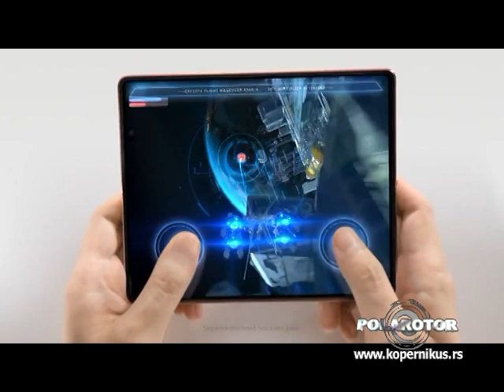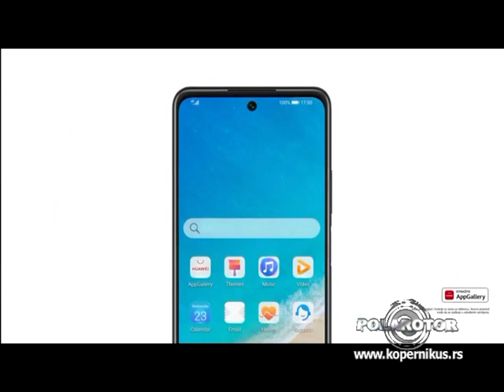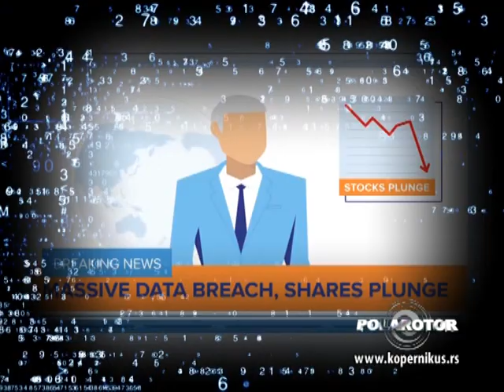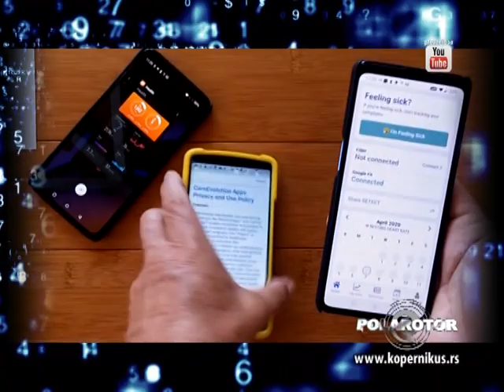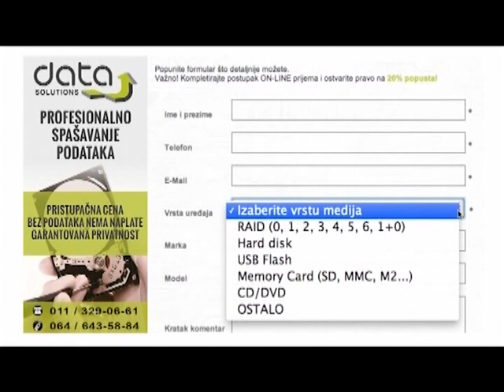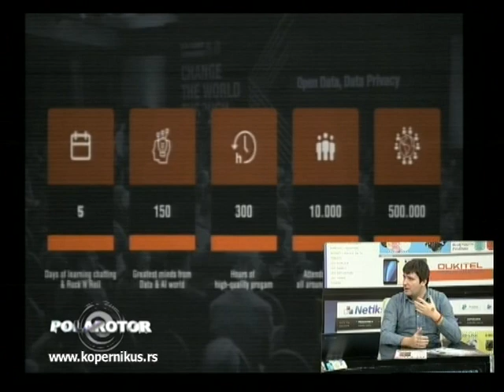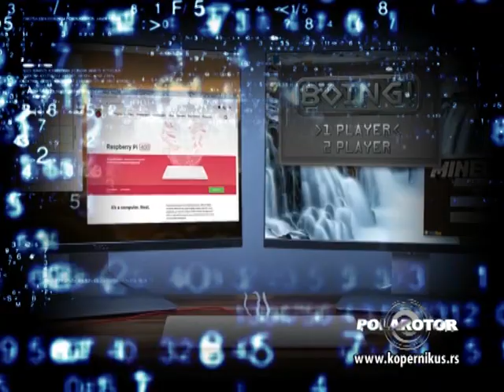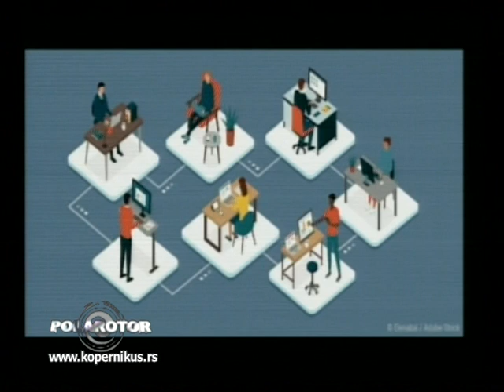Polarotor 1294 / 25.11.2020